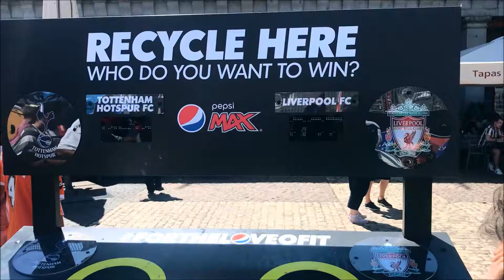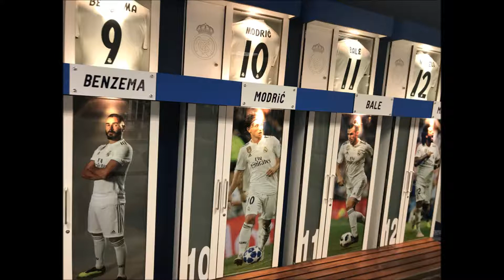ChampionsLeague FinalUEFA MADRID #2019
MADRID 2019